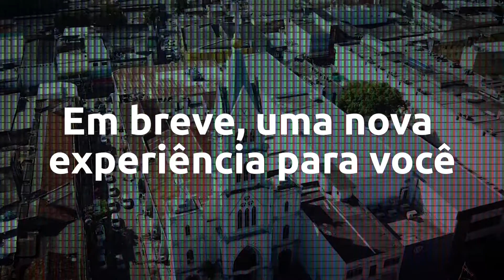EM BREVE UM NOVO SITE